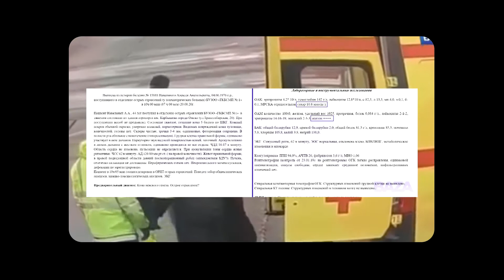Alexei Navalny poisoning details you probably don't know + Putin supporter opinion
At August 20 Navalny boarded the flight from Tomsk to Moskow. Witnesses describe Navalny at that moment as looking well. After 20 minutes he began to feel ill. Here is how a Navalny companion describing the very beginning of the situation.

He asked me a tissue. He had a little beads of sweat on his forehead. Then he asked to speak with him. He said, that he wants to concentrate on the voice. Then he said: No, I need to go to the bathroom.

He went to the bathroom and soon passengers nearby heard his screaming from the inside. All the 15 minutes before the emergency landing in Omsk, Navalniy was in the darkening state of consciousness. He was unable to say anything, but screaming.

Soon after landing, he passed out. After all the analysis medics conclusion was a violation in Carbohydrate metabolism. Navalny analysis showed an increased level of acetone, which could be a symptom of Diabetes. They also showed an increased level of blood sugar, but carbohydrates injection is a standard practice of the first aid in the situations like this, so we don't know for sure his blood sugar at the very beginning.

Navalny was under the travel ban because he was on probation for a corruption case. His wife Julia asked Putin to release Navalny to Europe for the treatment and soon got the permission.

At the moment the only thing we know, that European doctors found Acetylcholinesterase inhibitor in the analysis. Russian doctors sceptical on the poisoning conclusion. Here is a quote.

Any normal pharmacologist, pathophysiolog or a recovery specialist, looking at the situation, will draw the conclusion, that the poisoning version would not withstand the slightest criticism. If anyone used that substance to poisoning Navalniy he'd be dead very fast.